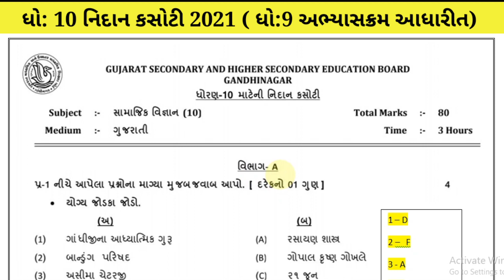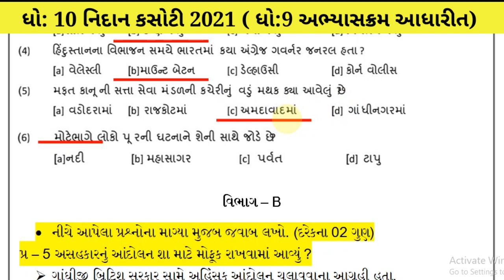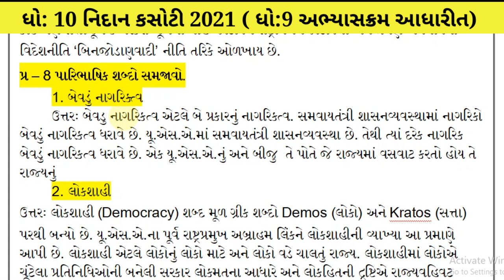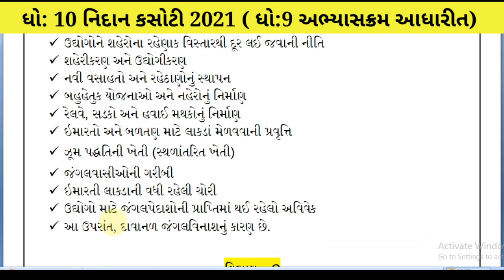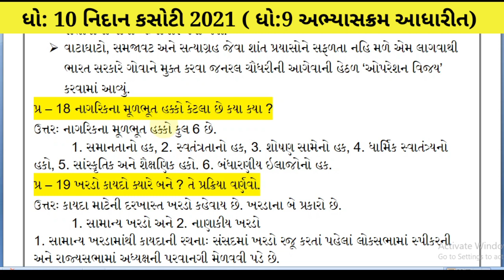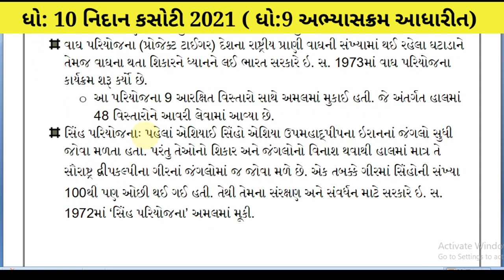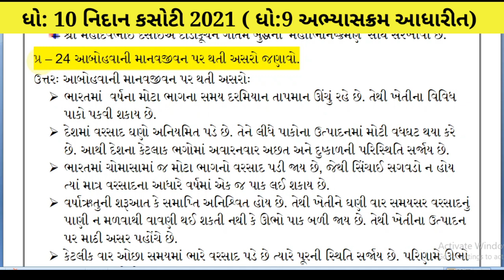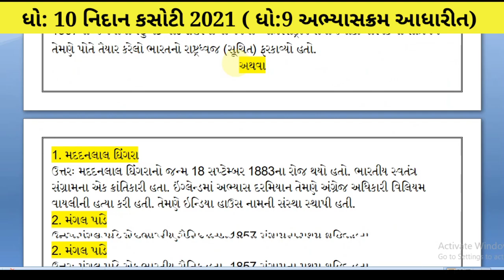std 10 Nidan kasoti july 2021 Social science ધોરણ 10 નિદાન કસોટી ધો 9 આધારિત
આ વિડીયોમાં std 10 Nidan kasoti 2021 Social science ધોરણ 10 નિદાન કસોટી ધો 9 આધારિત આપવામાં આવી છે તમે PDF નિચેની websites પરથી
Download કરી શકશો